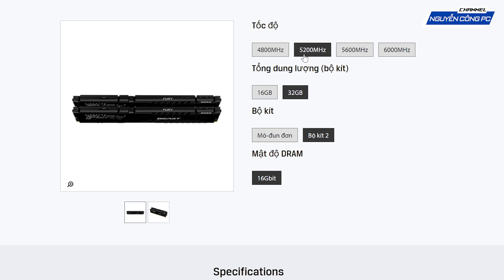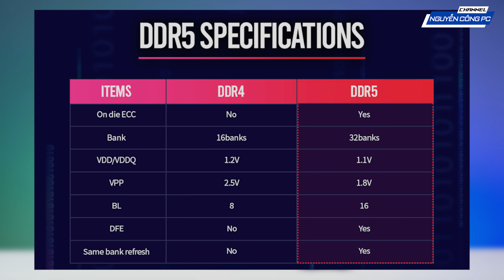Sự khác biết giữa ram DDR4 vs DDR5 - Liệu có đáng để nâng cấp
GIAO LƯU CÙNG TEAM :
🔰Reviewer Phúc Phạm
📱 Kinh Doanh :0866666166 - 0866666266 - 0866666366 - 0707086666
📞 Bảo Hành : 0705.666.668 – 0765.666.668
🏭 Showroom 1 : 377-379 Trương Định - Quận Hoàng Mai - Hà Nội
🏭 Showroom 2 : Số 52 Trần Phú - Mộ Lao - Hà Đông - Hà Nội
🏭 Showroom 3 : 176 Tân Phước  - Quận 10 - Thành phố Hồ Chí Minh